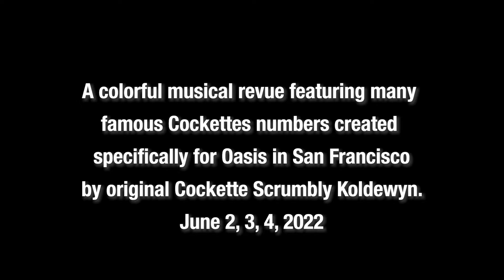Cockettes: Eternal Emissions at Oasis June 2-4, 2022 Trailer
In 1969, The Cockettes debuted at the Palace Theater in San Francisco with their midnight sensation the Nocturnal Dream Show starring a genderbending, glitter-encrusted, drug-induced theater troupe who took drag and old Hollywood musicals and turned them inside out and upside down, attracting the attention of the American underground culture.

Fifty years later in 2020, they celebrated their golden anniversary with an epic, sold-out event featuring many of their classic numbers and a special appearance by cult film icon John Waters at the Victoria Theatre in San Francisco. Additional shows were booked to continue the celebration, but COVID changed those plans.

Now, DJ Dank is bringing a colorful, multimedia, musical revue: Cockettes: Eternal Emissions,
to OASIS, June 2, 3, 4, 2022, to continue that mission. Musical director and original Cockette, Scrumbly Koldewyn has reconceived the 2020 show to create a naughty, scintillating, debaucherously, dreamlike revue especially for OASIS.

Tix on sale at sfooasis.com.